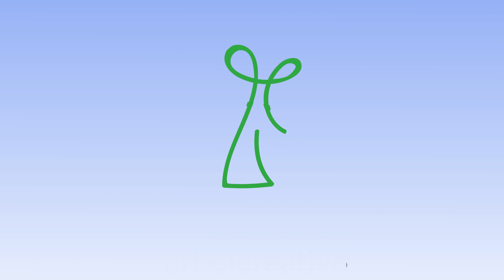Grace llegará a Veracruz como huracán.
Se prevé lluvias intensas al centro de México.

Pronóstico para hoy 20 de agosto y los próximos días: México, Centroamérica y el Caribe.